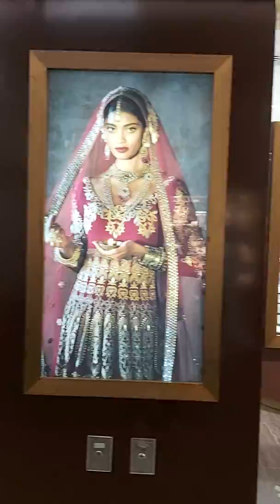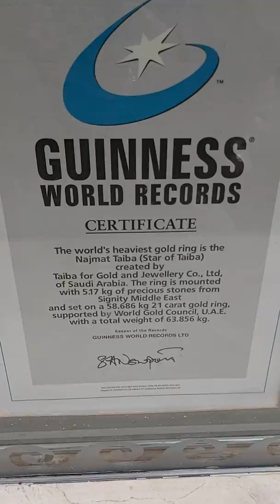Gold Market Dubai surprise video must watch and SUBSCRIBE my channel